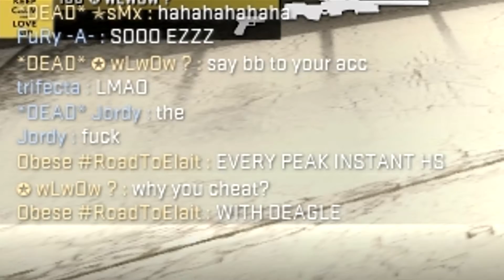trifecta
thats the shit i dont LIKE